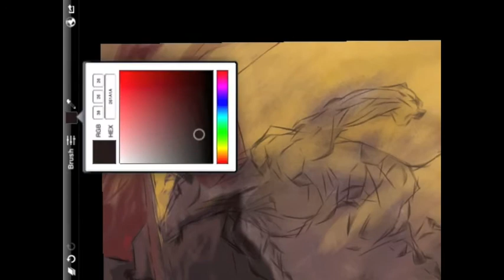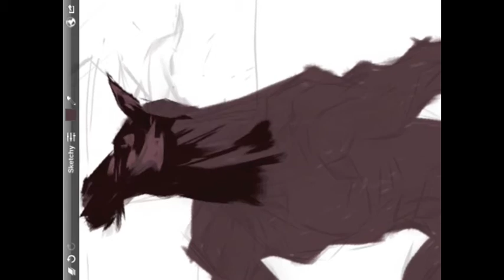Open Season Parte 2.m4v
Proceso de elaboración de un sketch en tres partes: boceto, base de color y acabados.
Elaborado en un iPad que no me pertenece con el programa Sketch Club.